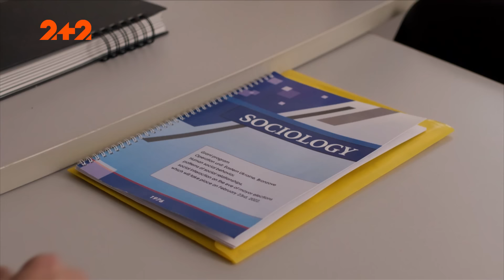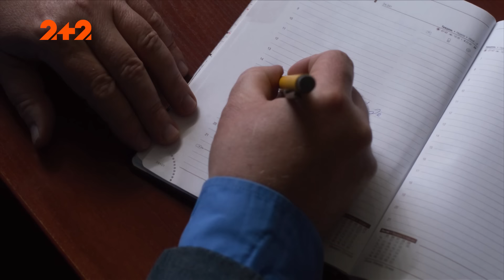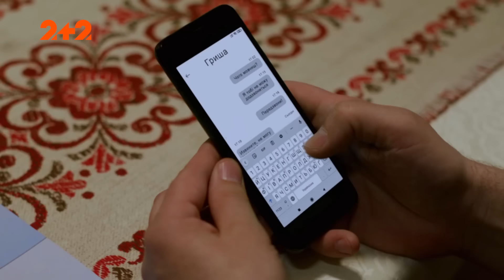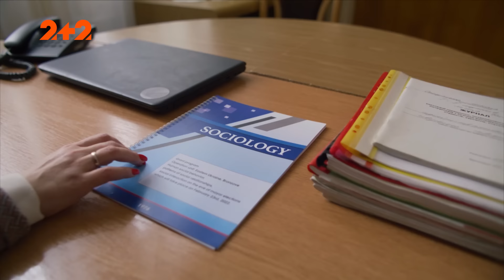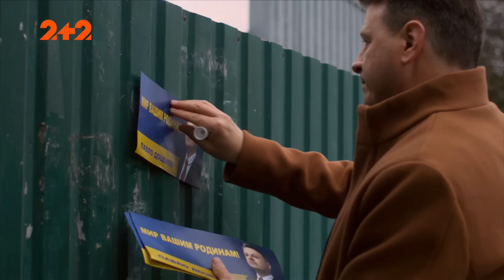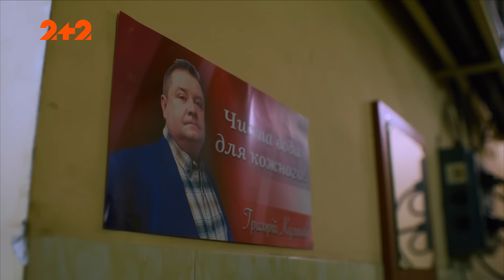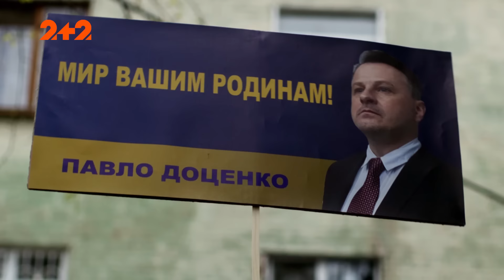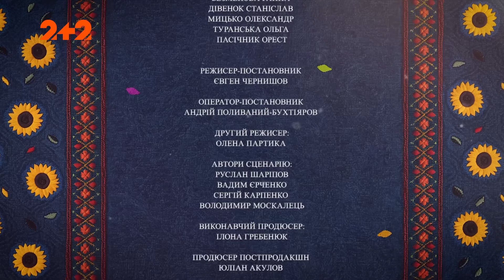Одна родина. Весілля 3 серія | Трагікомедія | Український серіал 2023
Дивись 3 серію українського серіалу Одна родина. Весілля онлайн на YouTube-каналі 2+2.

Події серіалу Одна родина. Весілля розгортаються після 2014 року в деокупованому шахтарському містечку. Колишні друзі, а зараз закляті вороги Павло Доценко і Гриша Куліков стають головними претендентами на посаду мера. Змагаючись за голоси містян, кандидати з дружинами потрапляють у складні, заплутані, а іноді й кумедні ситуації. Непорозуміння між родинами не вщухають навіть після новини про заручини їхніх дітей. Чи зможуть вони примиритися заради дітей і майбутнього?